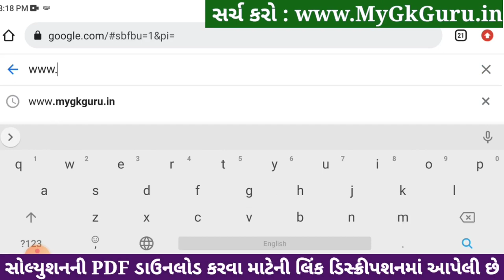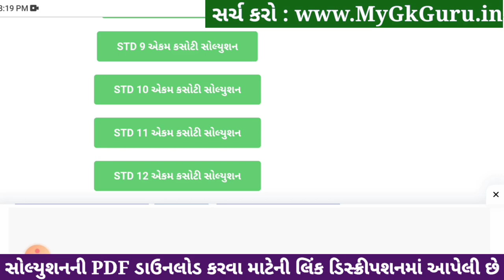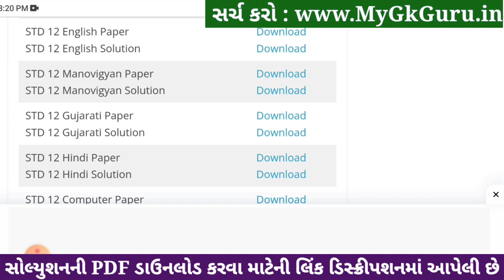std 12 english ekam kasoti 2024 january, std 12 english ekam kasoti 2024, ekam kasoti std 12 english